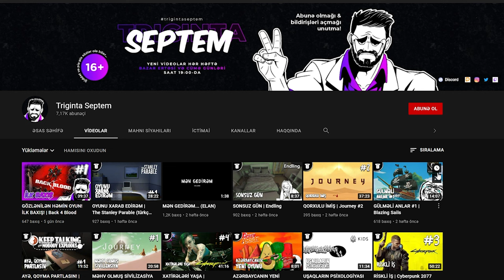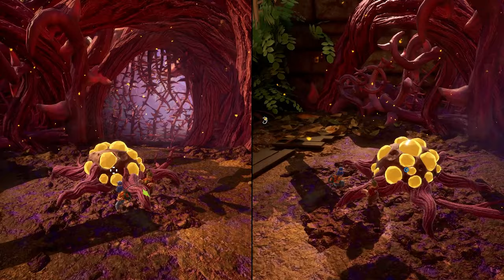ƏN ŞİRİN HÖRÜMÇƏKLƏR | It Takes Two #16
It Takes Two oyunu Azərbaycan dilində, 16-cı bölüm!
Xoş izləmələr!